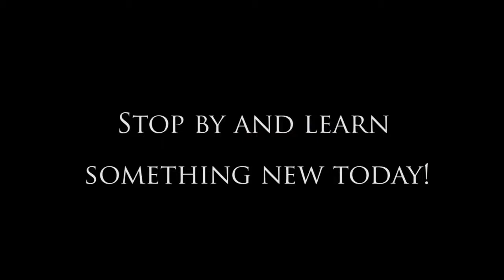What Have Students Learned At The Rondileau Campus Center (RCC)? | Bridgewater State University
The RCC Video Team wanted to find out what students learned this fall in the Campus Center. Listen to their responses!